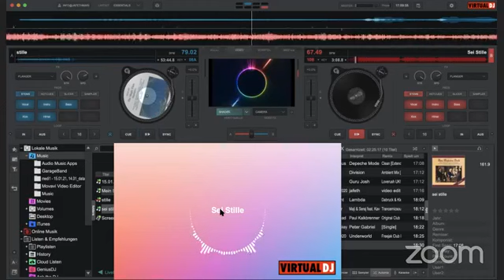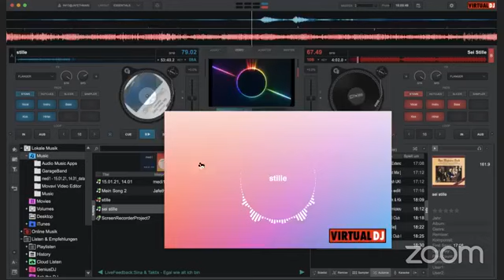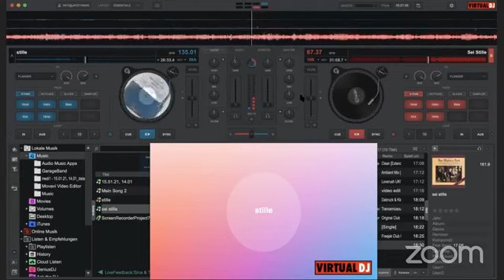Jafeth Live: Sei Stille (Meditation / Entspannung / Loslassen)